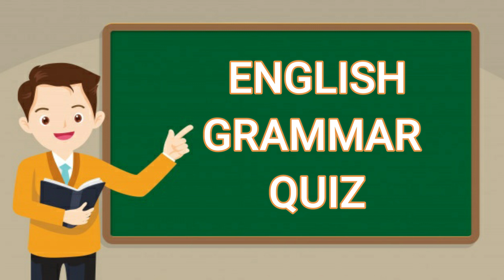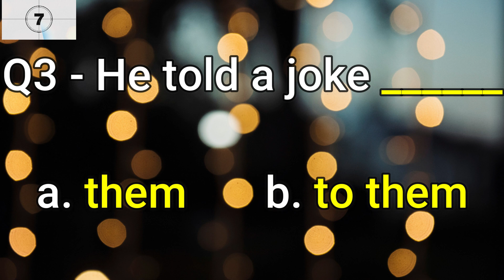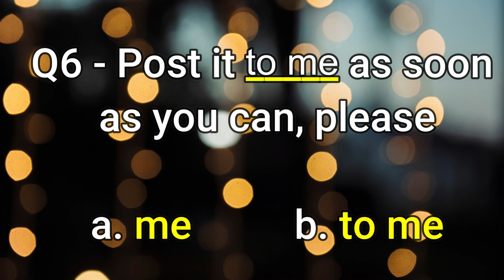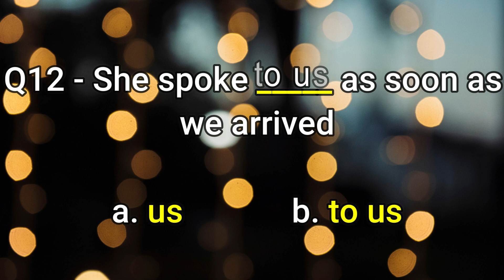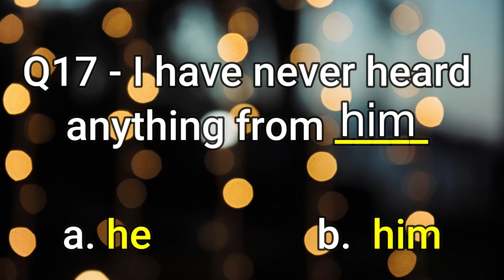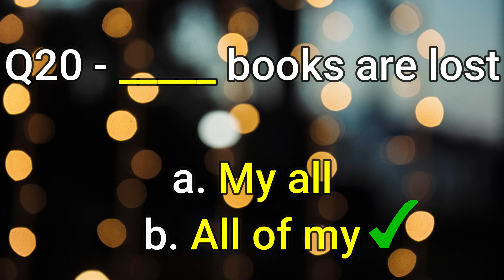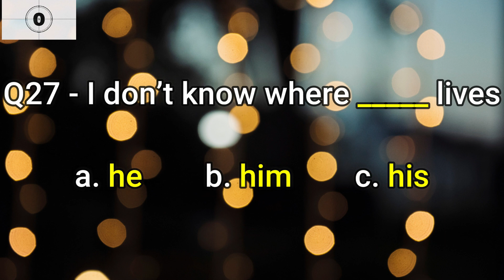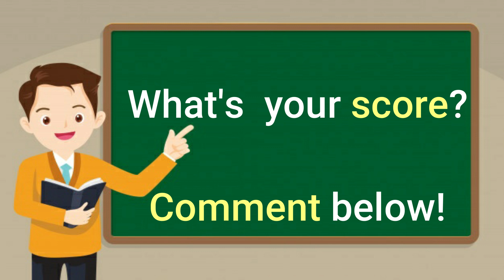English Grammar Quiz: TO + PRONOUN Test |English MasterClass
English Grammar Quiz: Challenge Yourself with this TO + PRONOUN Test(All Levels) and improve your English/Grammar skills.